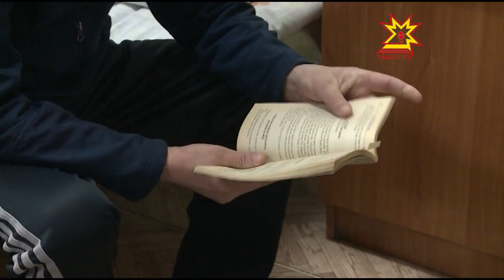Килсĕр-ĕçсĕр çынсене пулăшу паракан центр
Пирĕн республикăра икĕ пине яхăн çын ĕçсĕр, килсĕр тата документсăр пурăнать. Вĕсенчен чылайăшĕ тăванĕсем чунсăр пулнипе е тĕрмере ларнă хыççăн урама лекнĕ. Чылай йывăрлăха çĕнтерме ятарлă центр пулăшать. Кунта çăвăнса тасалма та, тухтăрсемпе е тÿре-шарапа çыхăнма та май пур. Анчах килсĕр çынсен шучĕ кашни çул ÿснĕрен центрта вырăн çителĕксĕр. Унти лару-тăрăва хула депутачĕсем хак пачĕç.